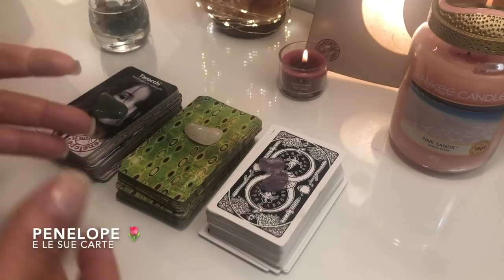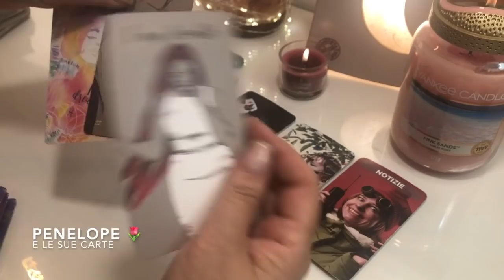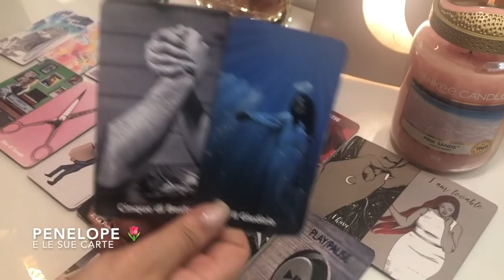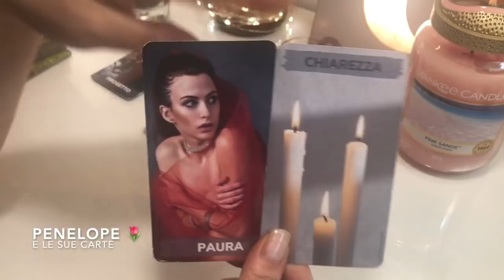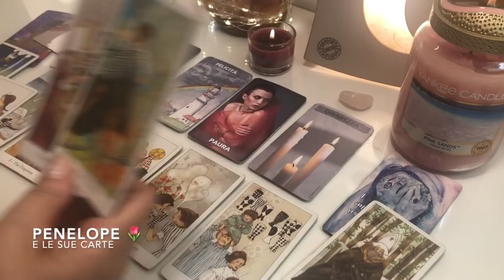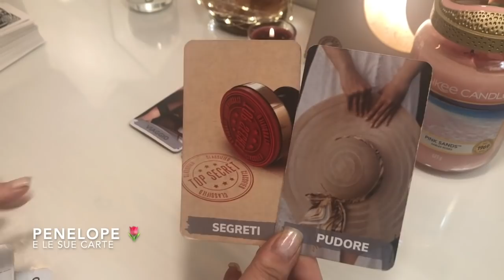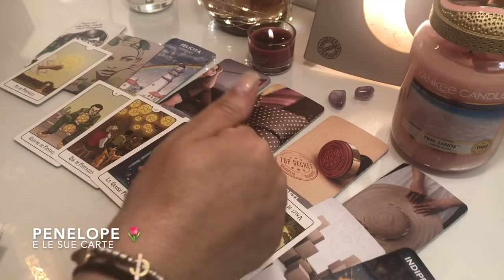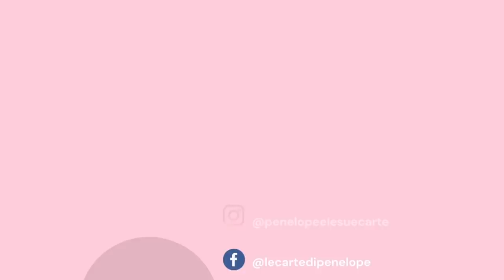È ora di RACCOGLIERE ciò che si era seminato 😎🌷 NOTIZIE IN ARRIVO 🔮 Previsioni 6 - 12 Giugno 2022 🔮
Previsioni settimana dal 6 al 12 giugno 2022 fatte coi tarocchi e oracoli. 🎭🔮
✅ LE MIE CARTE nel video:

✨TIMESTAMPS ✨
🔮 Mazzo quarzo rosa 14:28
🔮 Mazzo avventurina verde 1:04
🔮 Mazzo ametista 26:11